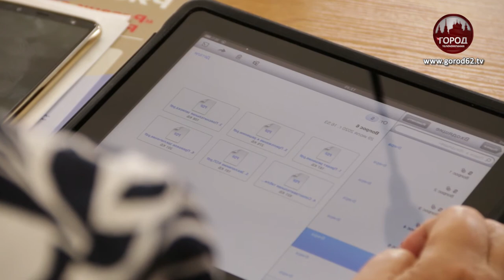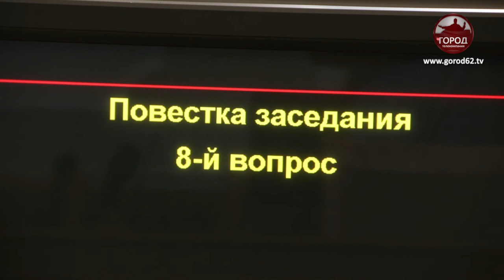ЗАСЕДАНИЕ ГОРОДСКОЙ ДУМЫ